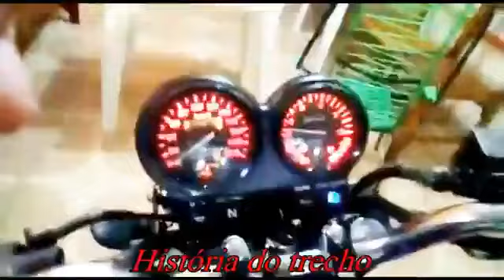Homem ruim de serviço